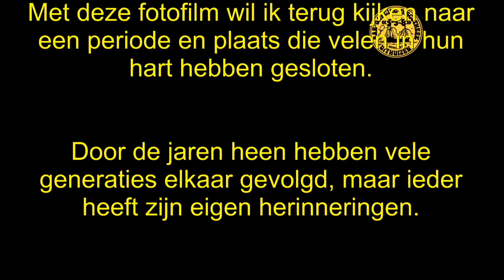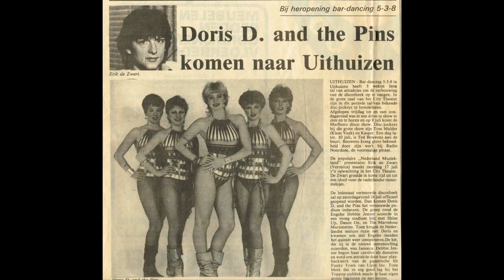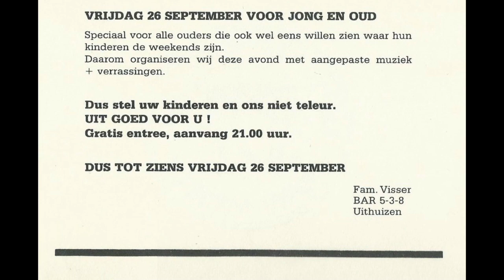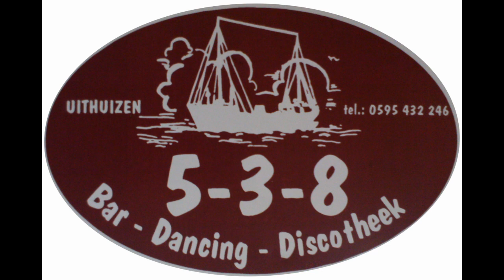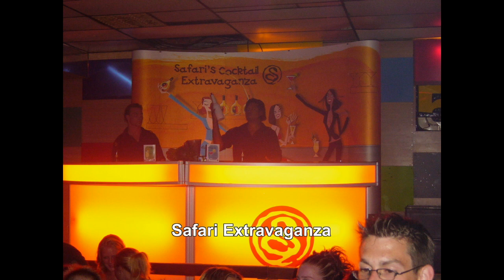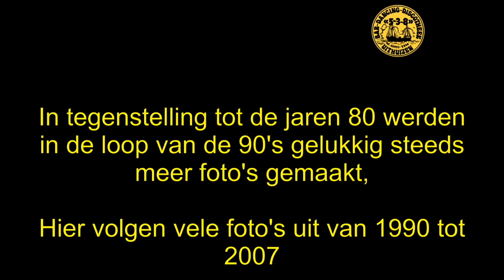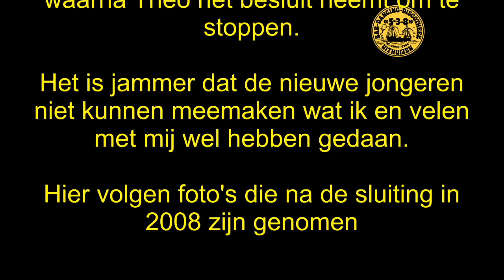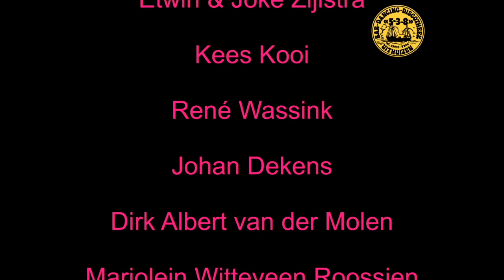Discotheek 538 Uithuizen (the History)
In deze diafilm is de history van Leeuwstraat 12/14 in Uithuizen zo nauwkeurig mogelijk weergegeven. Velen hebben hier mooie uren doorgebracht. Het geluid ontbreekt i.v.m. auteursrechten. Eventueel kan ik de complete film mailen.